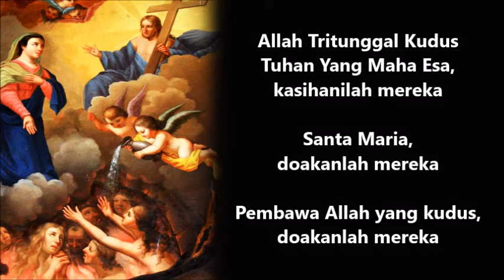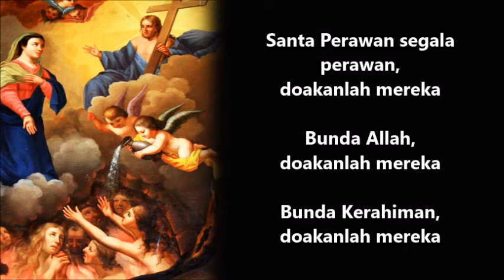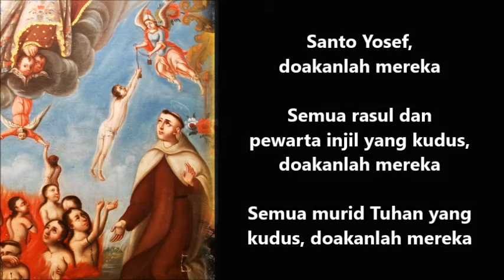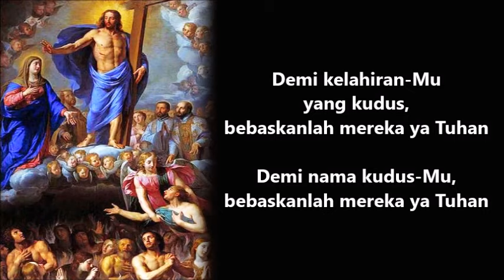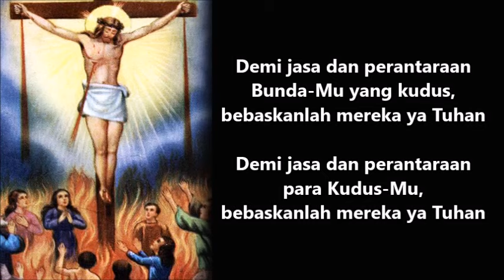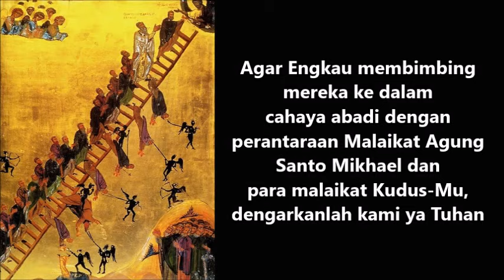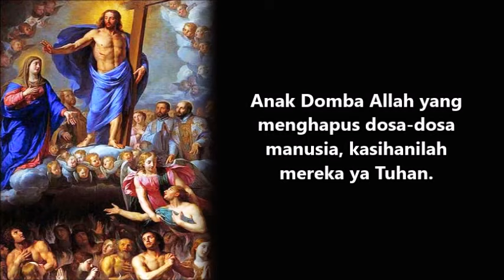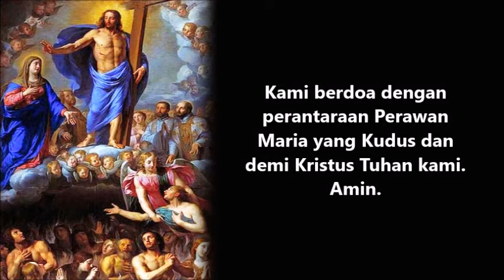LITANI bagi Jiwa-jiwa di Api Penyucian | Doa Katolik | Doa Arwah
Penderitaan yang dialami oleh jiwa-jiwa di api penyucian adalah perasaan kehilangan Tuhan dan sesal batin yang tak kunjung henti. Penderitaan ini bukanlah penderitaan fisik, namun jiwa merasakan kesakitan kesadaran karena tak bisa menggapai kebahagiaan surgawi akibat terkurung oleh nyala api, yang diistilahkan oleh Santo Alfonsus Ligouri sebagai “kesakitan karena ketidakmampuan melihat Allah” dan “kehampaan kerinduan atas surga”.

Sebagai satu keluarga Gereja, mereka yang tengah mengalami kerinduan akan Allah di api penyucian itu sangat membutuhkan doa-doa dan pengorbanan kita yang masih berjuang di dunia ini. Para jiwa di api penyucian tak dapat menolong diri mereka sendiri karena waktu untuk memanfaatkan karunia Allah telah berakhir ketika mereka meninggal. Kita yang masih hiduplah yang masih mempunyai waktu untuk mendapatkan dan memanfaatkan karunia Allah.